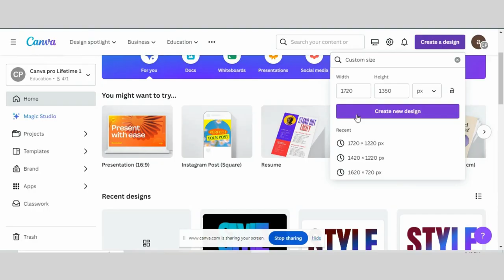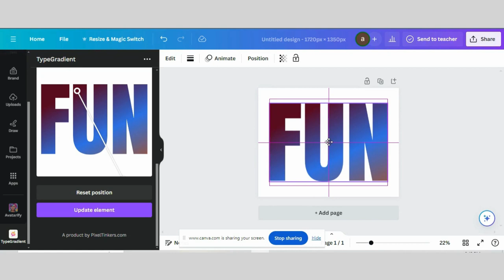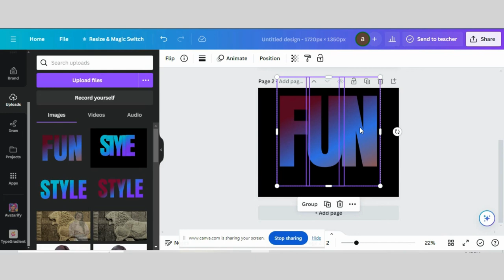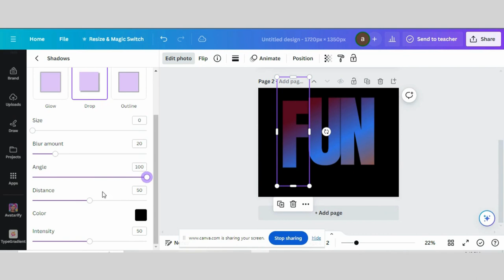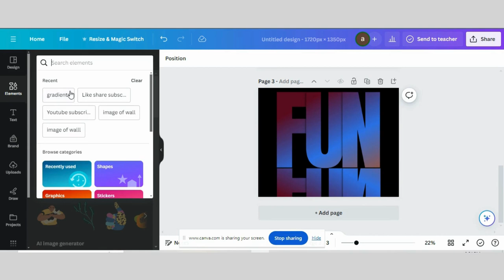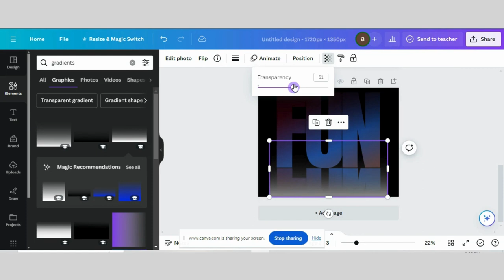How To Create Text Design Tutorial: Gradient Overlapping Text with Reflection Effect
🎨 Elevate your design game with our latest tutorial on crafting a stunning Gradient Overlapping Text Effect with a mesmerizing reflection! Whether you're a seasoned graphic designer or a creative enthusiast, this step-by-step guide will unlock the secrets to creating eye-catching text designs that captivate your audience.
🖌️ No advanced design skills required! We'll guide you through each step using popular design tools, making this tutorial accessible for beginners and inspiring for experienced designers.
🚀 Ready to turn your text into a visual masterpiece? Hit play and join us on this creative journey as we transform a simple design into a work of art that pops off the screen!